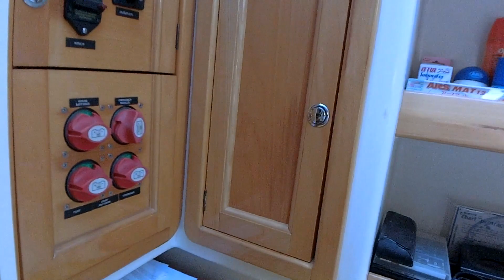2010 Grainger 40 For Sale with Multihull Solutions - "Manufaktum"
For sale exclusively with us a beautiful 2010 Grainger 40, 2 master suite catamaran ideal for the starter cruiser. With a bridge deck clearance of 85cm she has to be one of the best in the business and Tony Grainger designs in this size have been comfortable and fast. It is a pleasure to have another one of these well-built cats to offer our clients as they are great to sail.

She’s been very lightly used since her launch in 2010 and would suit a new boat buyer who does not want to go through the build hassles and time. She is beautifully constructed in epoxy and foam sandwich and present as a much younger catamaran. This is part due to the high-quality finish from one of Australian most respected builders Bob Peel who was involved in the build and a very good maintenance program by the owner.

Her aft cockpit and airy Saloon translate to a neat package with all that is required space wise without being too big to handle for a couple.

Important in the tropics is the ventilation and her opening hatches fwd supply a cooling breeze at anchor and for the occasional marina foray there is a neat aircon installation.

Good Simrad electronics setup including AIS and Radar translate to safe voyaging and with a new RIB and outboard those isolated anchorages beckon.

Multihull Solutions are happy to show you aboard and please check out her walkabout video on our own website. Offers close to asking welcomed.